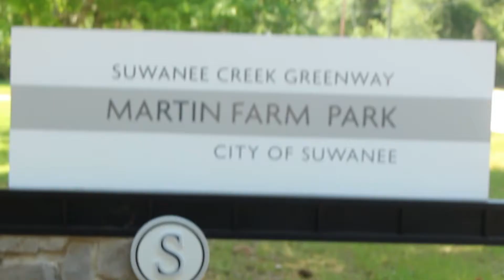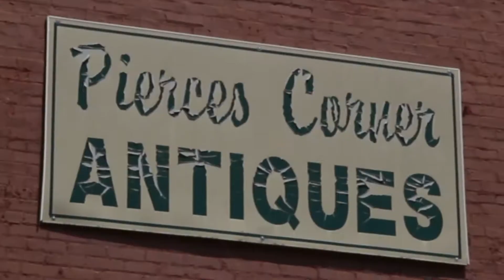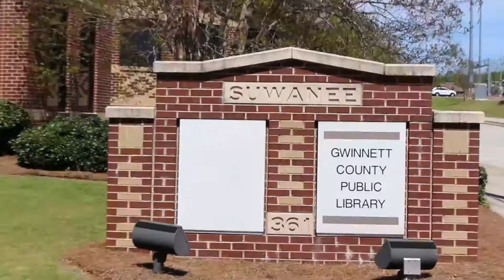Suwanee Vert Tour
Never film in vertical. Fuck Wind. Suwanee Straight though.

Song: Lamborghini High by ASAP Mob